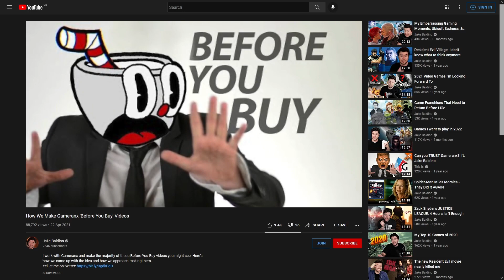Everything You Need To Know Before You Buy - Legend of Zelda: Tears of the Kingdom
Welcome back to this month's episode of Everything You Need To Know Before You Buy. In this video I'll be covering Legend of Zelda: Tears of the Kingdom the sequel to Breath of the Wild. It's been about 6 years since Breath of the Wild so let's see what Tears of the Kingdom have to offer.

0:00 - Intro
0:27 - The Game's Background
0:50 - Tears of the Kingdom Story
2:27 - Tears of the Kingdom Gameplay
3:50 - Should You Buy Tears of the Kingdom?
4:49 - Conclusion
5:11 - Outro